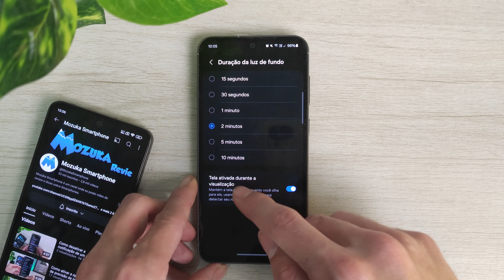Como desativar a opção de manter a tela ligada enquanto estiver olhando pra ela no Samsung S23 FE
Neste vídeo vou te ensinar como desativar a opção de manter a tela ligada enquanto estiver olhando pra ela no smartphone Samsung S23 FE